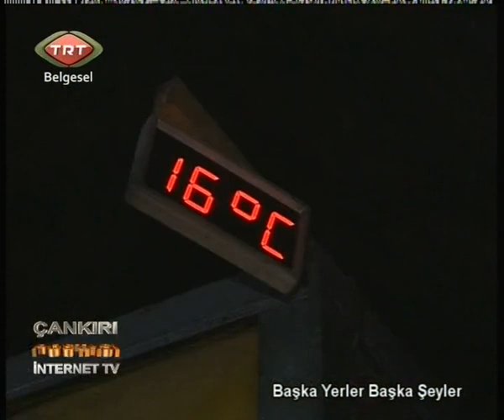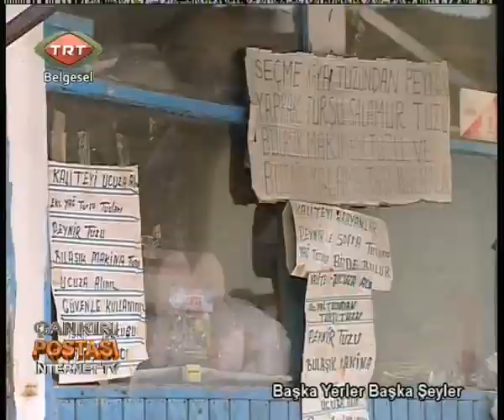Çankırı Kaya Tuzunun en güzel anlatımlı belgeseli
Çankırı'da Kaya Tuzu mağarasından çıkartılıp sofralarımıza gelen ve çeşitli türevlerde kullanılan Kaya Tuzunun en güzel öyküsünü bu belgeselde bulacaksınız. En detaylı anlatımı ile işte tuzun hikayesi bu belgeselde.